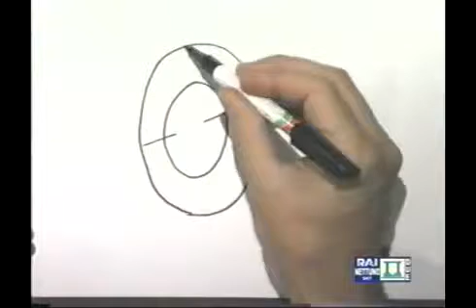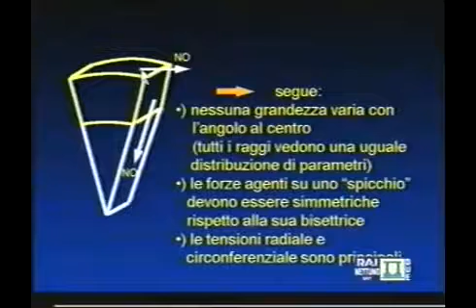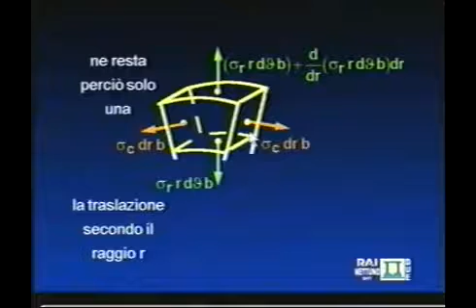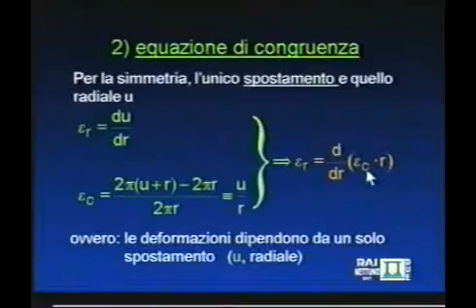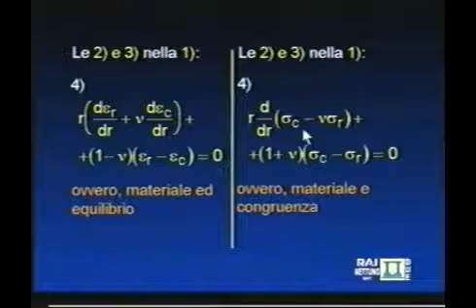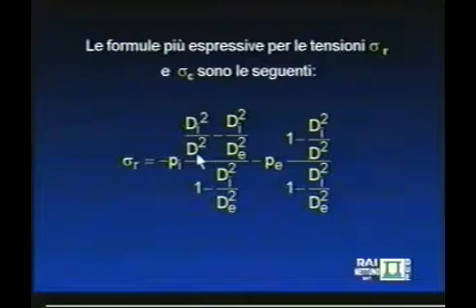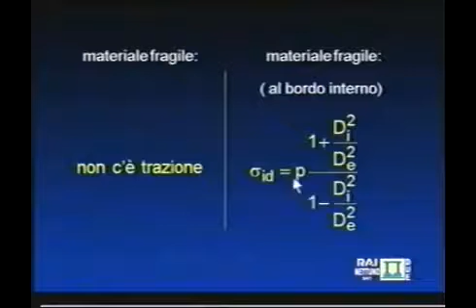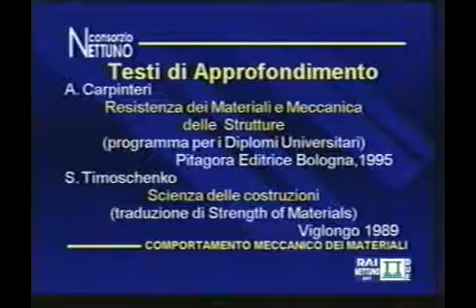Lez 40 Dischi e Tubi - Comportamento Meccanico dei Materiali